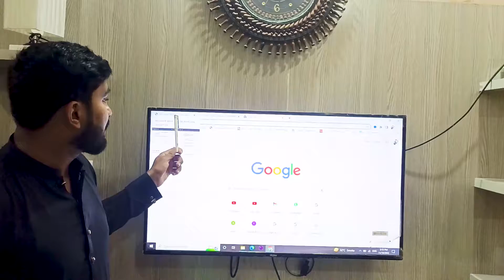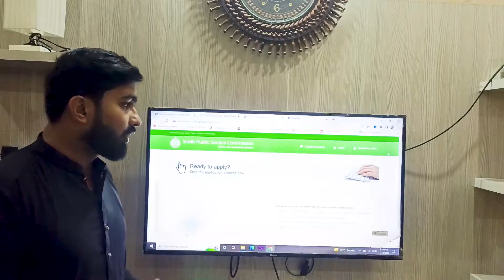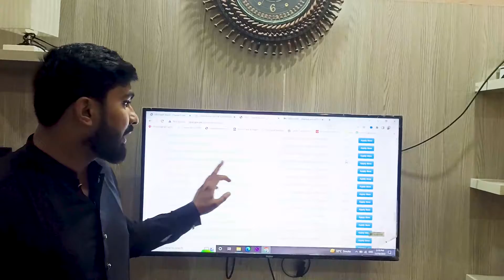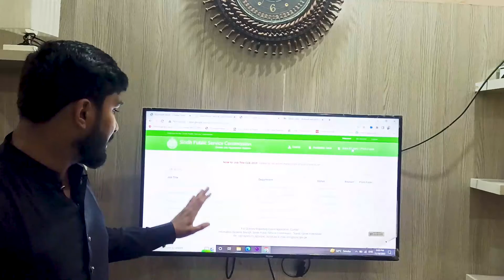How to apply for SPSC Jobs | Complete guideline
geography
Physiography of Pakistan
Pakistan provinces
Pakistan boundaries
neighboring countries of Pakistan
Pakistan lies on latitude
Pakistan lies on Longitude
Divisions of Pakistan
Rivers of Pakistan
District of Pakistan
directions
latitude & longitude
Prime Meridian
GMT
Royal Observatory
Greenwich
England
Time
Clock
Oceans
Continents
How to Write personal statement
how to write personal statement for lat test
lat test personal statement
How to Write Essay
How to Write Essay for LAT test
Basic Point to write down essay
Point to be noted for essay writing
How to write essay for law exams
How to write LAT essay in Urdu
How to write essay in english
How to write essay on any topic
How to write essay on any urdu topic
Poverty in Pakistan
Health System of Pakistan
Corruption in Pakistan
Security Issues in Pakistan
LAt complete course
How to Find Direction
Geography
Map
Pakistan Studies
Islamic Studies
History
Pakistan Affairs
Current Affairs
Bps 05 to 15 complete lectures
land lock countires
Colorful Seas of the world
How to apply for spsc jobs
Sindh public service commission jobs
Spsc jobs
SPSC apply process
SST jobs
subject specialist jobs
secondary school teacher jobs